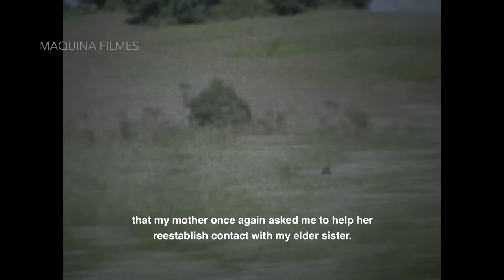Eneida | CLAIFF24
Official selection at the 24th Cine Las Americas International Film Festival (June 8-12, 2022 | Austin, TX).

Eneida
A film by Heloisa Passos
Brazil, Portugal, 2022
Documentary, Family

Eneida, 83, is unable to furthermore bear the absence of her firstborn, whom she has not seen for 23 years. Helped by her middle daughter, Eneida embarks on an odyssey willing to break the walls that split the family. Together, mother and daughter wander through moments of discoveries, hopes, fears, and uncertainties.